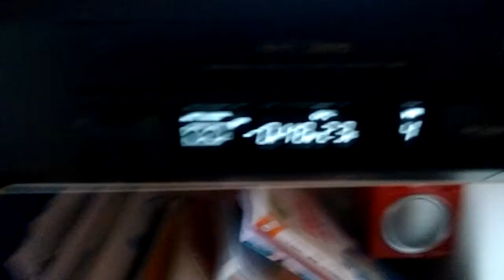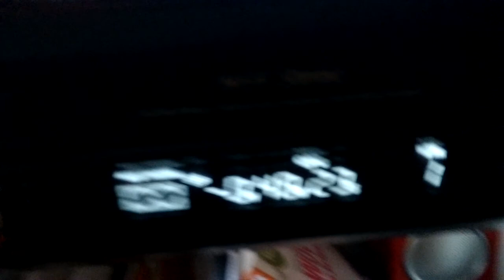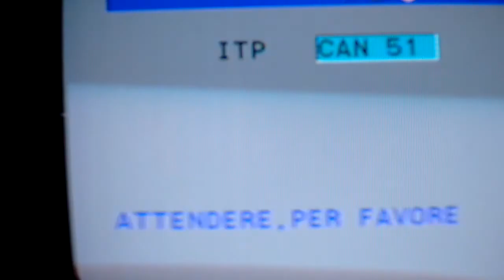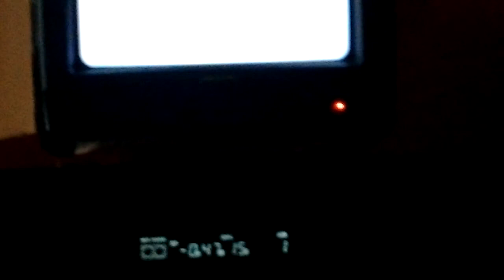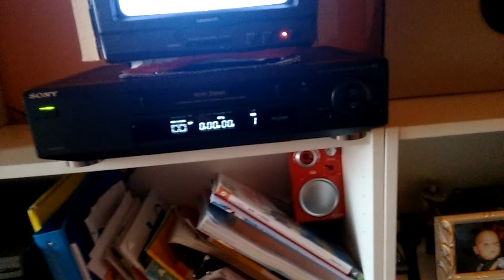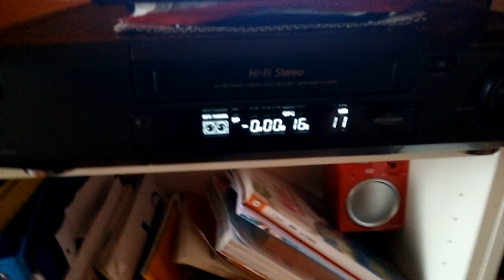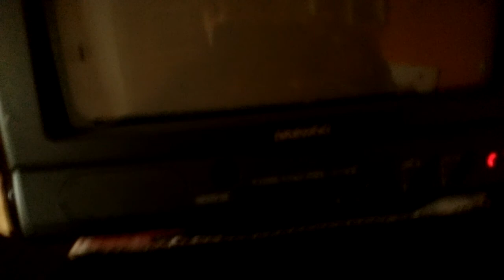Il mio impianto home cinema Sony,Daewoo,Akai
Il mio home cinema cposto da un TV CRT color Daewoo anni 90 e l impianto audio Akai
E ilio videoregistratore sony hi-fi stereo